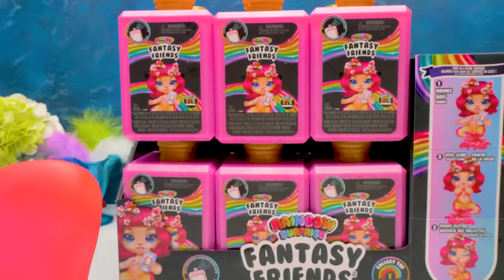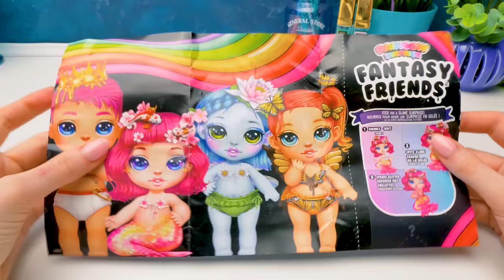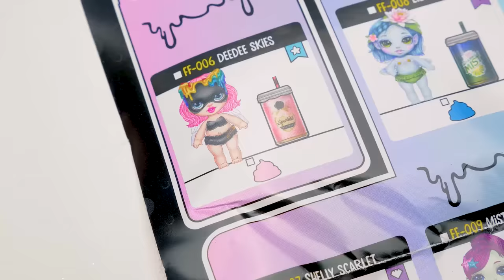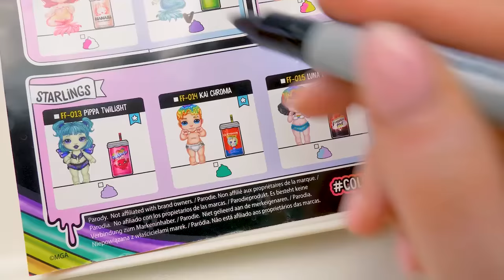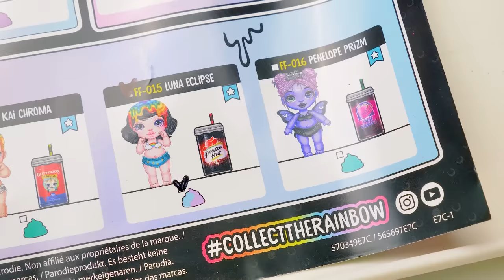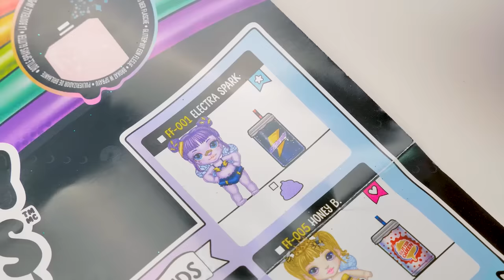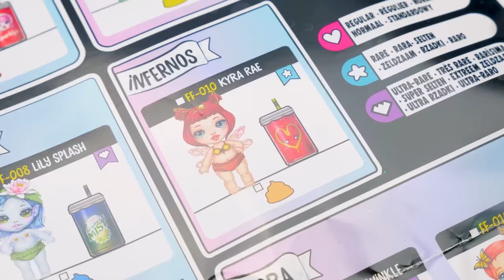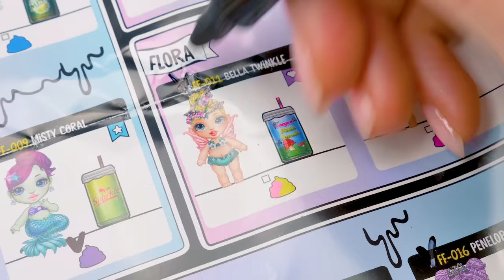Slime DIY | ABRINDO Bonecas Poopsie Fantasy Friends!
Oi, pessoal! Hoje nós temos uma grande sessão de abertura! Rainbow Surprise Fantasy Friends Set! Não são apenas frascos de perfume quaisquer... cada um tem uma criatura mágica dentro. E o melhor de tudo é que temos 12 frascos, e todos cor-de-rosa! Nós podemos remover a tampa de cada frasco e borrifar purpurina. E se apertarmos mais uma vez, o frasco se abrirá e encontraremos uma surpresa com saquinhos-surpresa! Mas a surpresa mais esperada do set é uma boneca fantasia!

Vamos abrir todos os frascos! Rainbow Surprise Fantasy Friends são as minibonecas adoráveis com slime e purpurina! Esses personagens fofos e fantásticos têm cílios lindos e longos, além de detalhes mágicos. Alimente as bonecas com água, sacuda-as e você obterá um slime brilhante! O frasco de perfume borrifa glitter que você pode acrescentar ao slime. Quando você pressiona a barriga da boneca, ela borrifa purpurina! O conjunto inclui adoráveis garrafas de bebida e saquinhos sigilantes para guardar o slime. Também vem uma colher e um copo medidor.

Cada boneca é única e pode pertencer a diferentes séries. Podemos tirar tanto meninos quanto meninas! Cada boneca tem pó de slime e purpurina, roupinha, chupeta, uma adorável garrafinha, um saquinho sigilante para guardar o slime, uma colher, um copo medidor e o catálogo da coleção. Uma verdadeira abertura arco-íris! Nestes frascos mágicos podemos encontrar algumas fadas, realezas, anjos e até mesmo sereias! E quem encontraremos, você descobrirá no nosso novo vídeo!

OPENING THEME
Title: Cuckoo